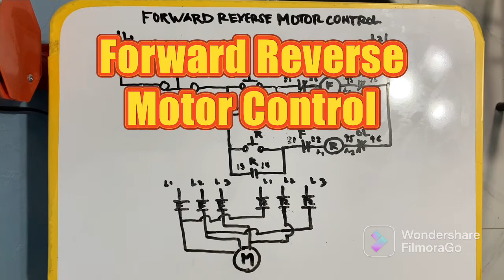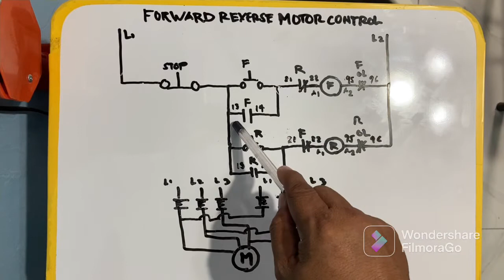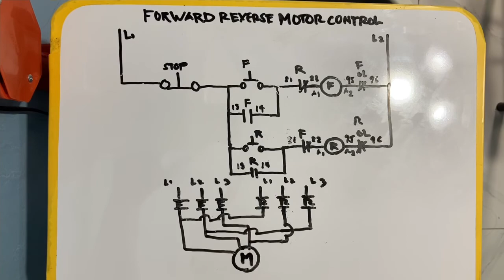How to make Forward Reverse Diagram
How to make Forward Reverse Diagram, Forward Reverse Motor Control.